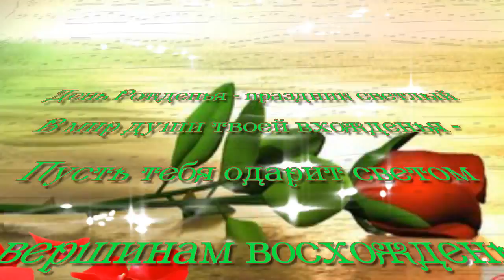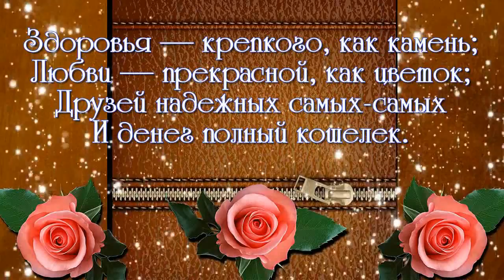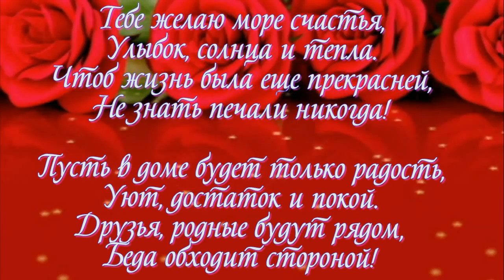с днём рождения